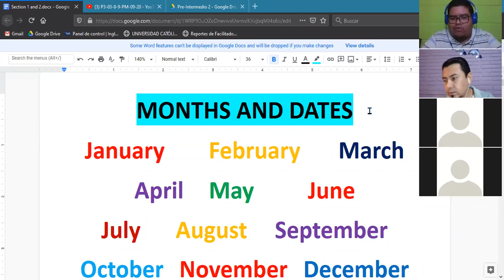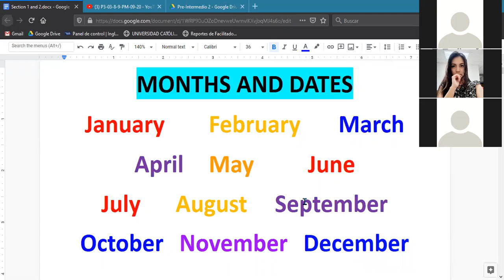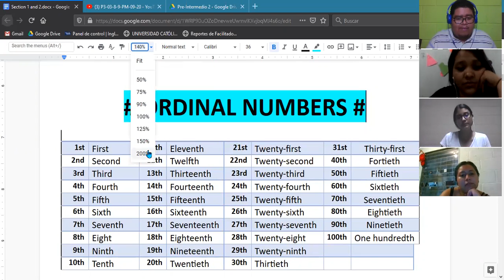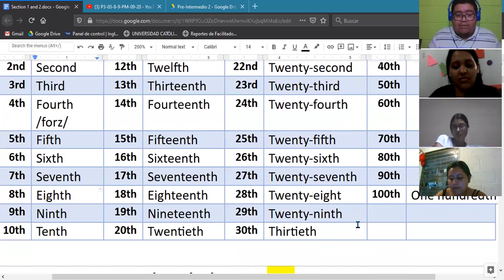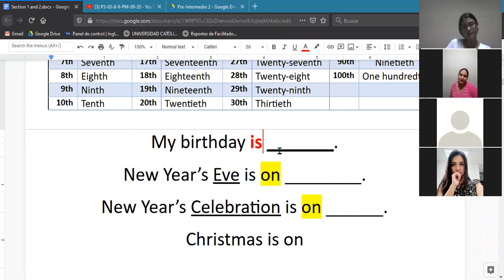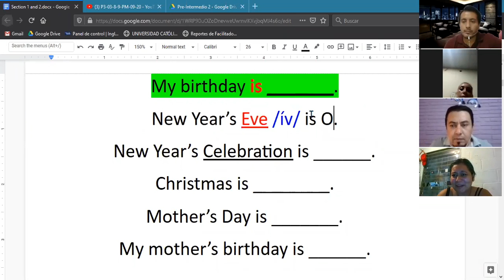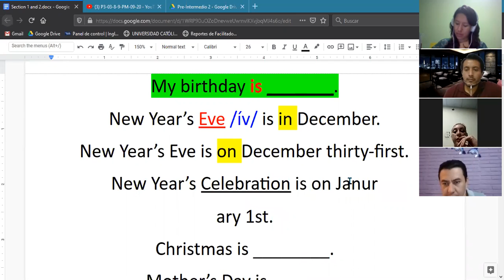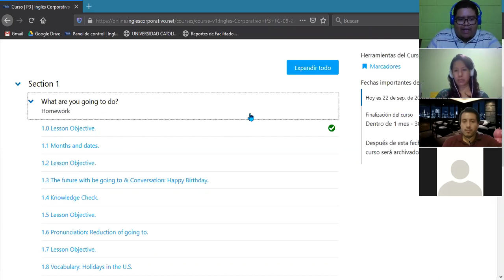Ingles Corporativo- Months and Dates (22/09/2020)